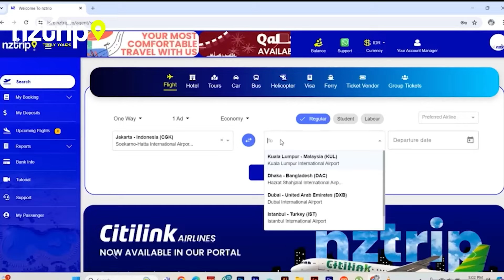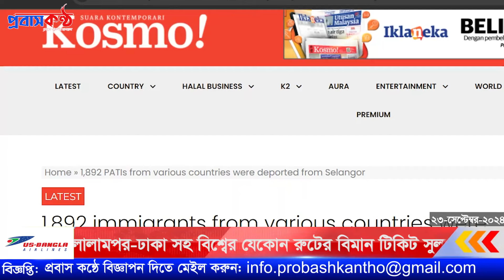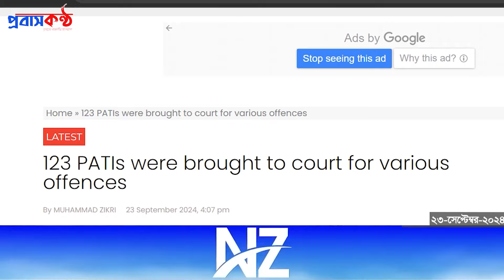২০ বাংলাদেশী সহ শতাধিক প্রবাসীকে আদালতে তুললো মালয়েশিয়া ইমিগ্রেশন।